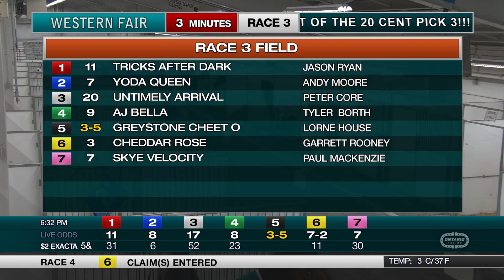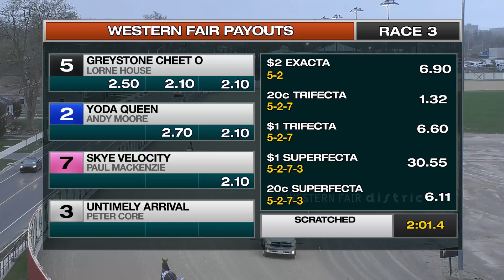The Raceway - Tuesday April 18, 2023 - Race 3